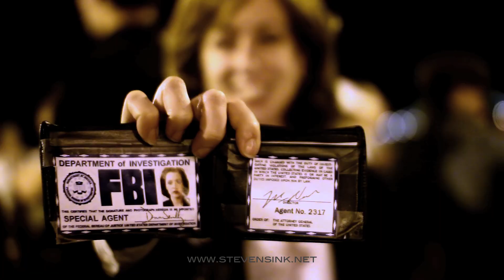San Francisco Halloween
2011 San Francisco Halloween Flashdance party on pier 5.  A stevensINK production.  Shot & Edited by Steven G Wong.  Music by Macklemore & Ryan Lewis "Can't Hold Us" feat. Ray Dalton.  Shot with Canon 7D. Edited in FCP.